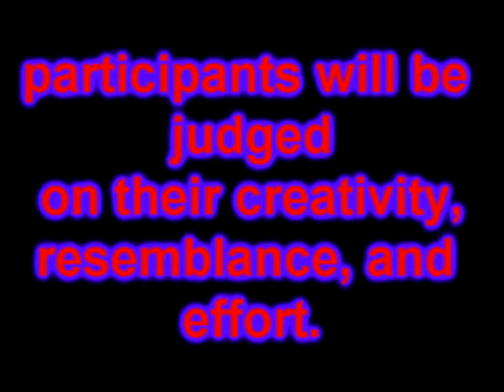My Darkest Secrets Fan art contest [closed]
contest for fan art :)

please participate!!!

winners get to be a character in my next series!!

you can either DRAW IT BY HAND or DRAW IT ON COMPUTER

SUBMIT YOUR WORK AND YOUR WORK ONLY!

by the way, you can draw ANY character in this series (including Meiko)

Song:
Shugo Chara Doki!!- My Boy

okay--- DEADLINE WILL BE MAY 20th